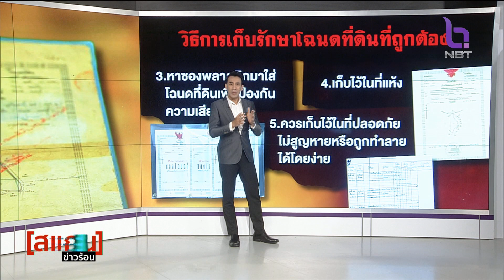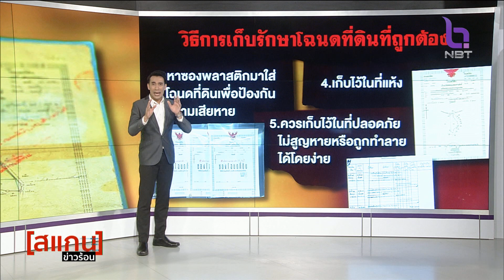รายการ [สแกน] ข่าวร้อน ตอน เตือน‼ โฉนดที่ดินเคลือบพลาสติก เท่ากับชำรุด วันที่ 23 กุมภาพันธ์ 2566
รายการ [สแกน] ข่าวร้อน วันที่ 23 กุมภาพันธ์ 2566

🔻เตือน‼️ โฉนดที่ดินเคลือบพลาสติก เท่ากับชำรุด

📍ชมสดกดช่อง 2 : NBT2HD
👉🏻 Facebook Live : LiveNBT2HD